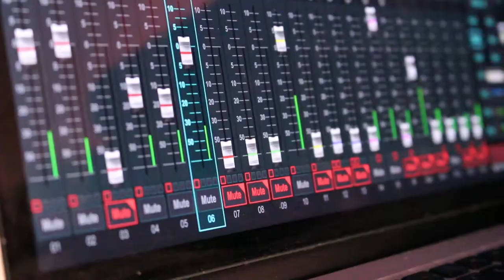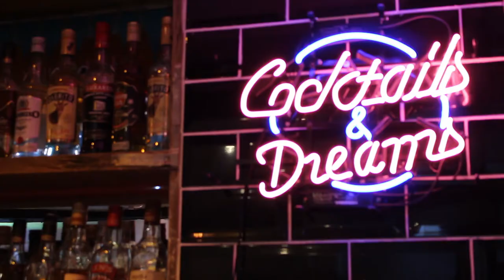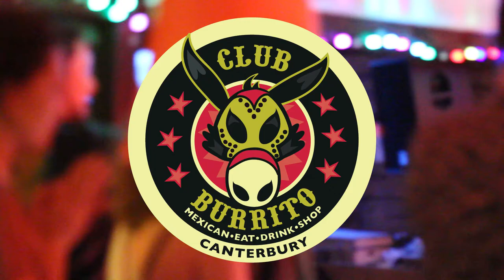Club Burrito // City Sound Project Official Venue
City Sound Project at Club Burrito / May 2016 Music Festival in the streets and venues of Canterbury / UK's largest Urban Music Festival every May Bank Holiday

Live music every week at Club Burrito // Music Festival every bank holiday